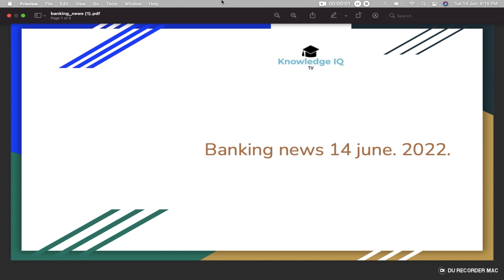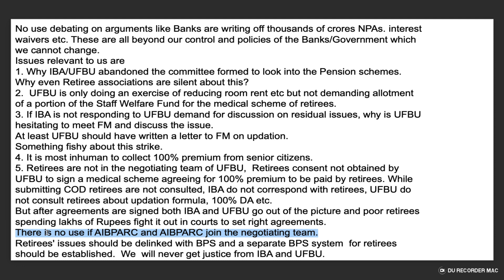UFBU do not consult retirees about updation formula, 100% DA